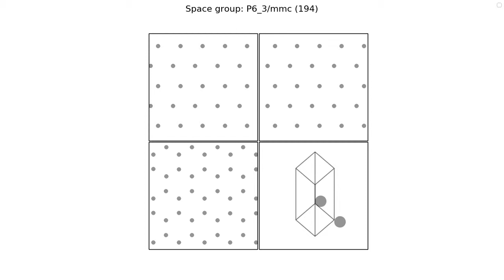HCP to BCC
Transition of Ti from hexagonal close packed (HCP) to body centered cubic (BCC)